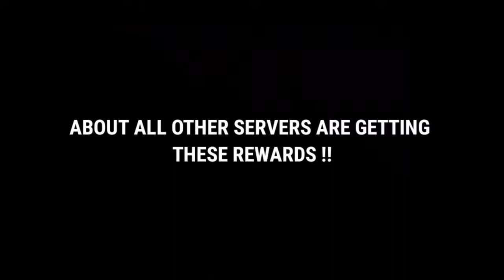FREE ELECTRIC SHOCK BUNDLE 🤑 ONLY 0.1% PLAYER KNOW ABOUT THIS GLITCH !!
HLO FAMILY ❤️
IT'S ME RYNX
FROM INDIA

1.Garena Free Fire Indonesia Live
2.Garena Free Fire Brazil Live
3.Garena Free Fire Brasil Live
4.Garena Free Fire India Live
5.Garena Free Fire Singapore Live
6.Garena Free Fire Thailand LIVE